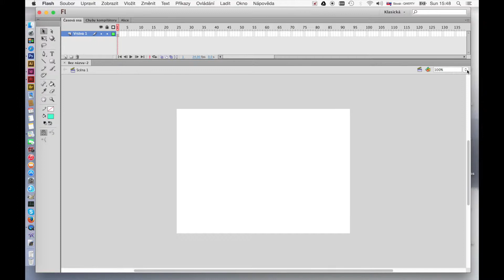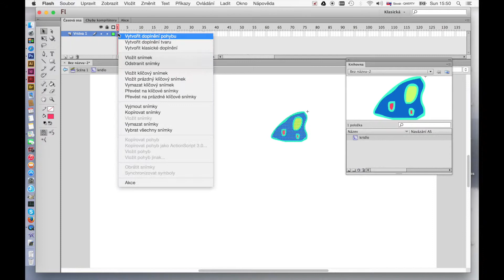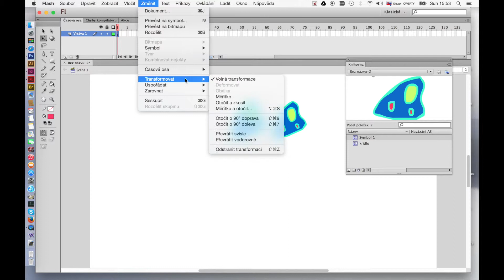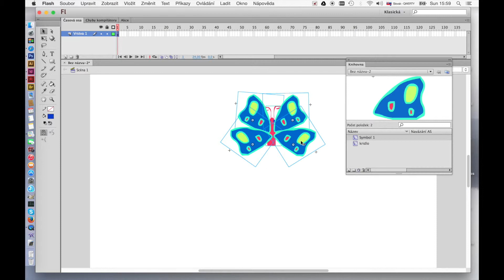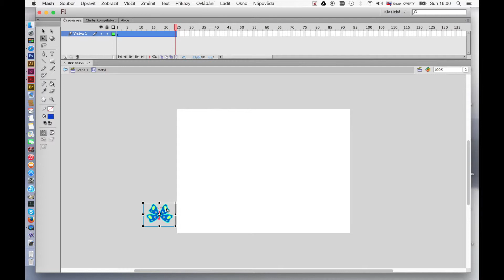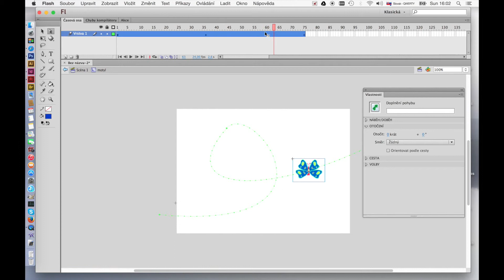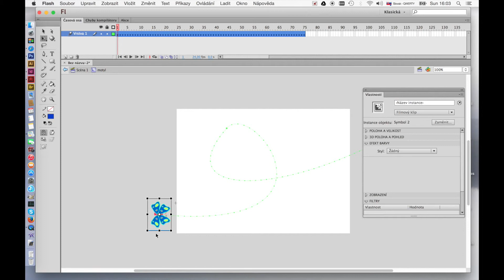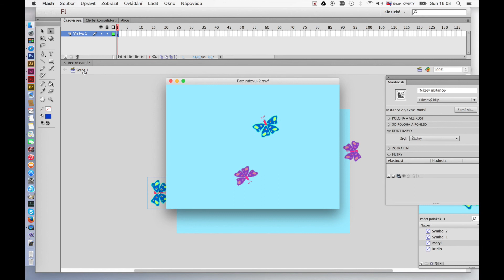Adobe Flash - symbol s vlastnou časovou osou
Vytváranie vnurených symbolov pomocou vlastných časových ôs